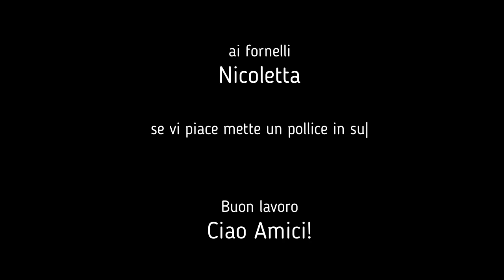Bignè al cioccolato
Quante volte abbiamo provato a cucinare i bignè ma senza ottenere buoni risultati?
In pasticceria le ricette vanno seguite alla lettera, sia nei dosaggi sia nei passaggi.

Proviamo a cucinarli insieme!